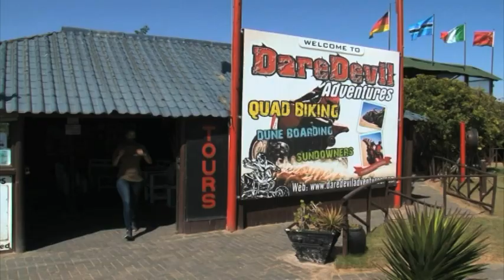Holiday makers flock to the coastal towns of Swakopmund and Walvis Bay as lockdown is lifted-NBC